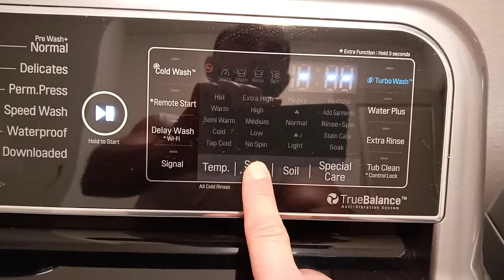Drain standing water on LG top load washer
If your LG top loader washer did not drain:
- Turn machine off and back on
- Press and Hold the Spin button
- Press Start and let the cycle complete
- Water will drain and contents will spin